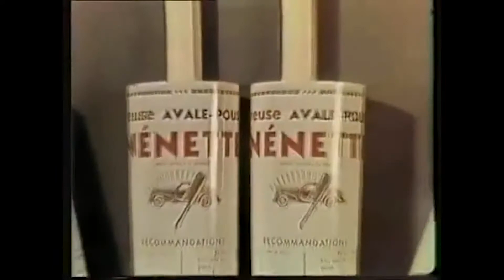La Nénette depuis 1947 !